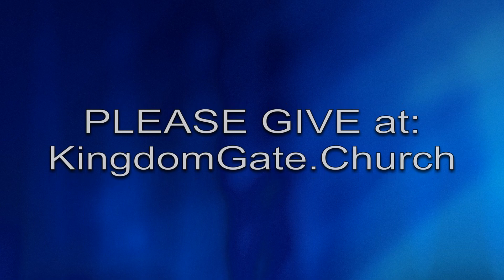KingdomGate Pastor Doug Clanton Sermon (A Sure Foundation) 07/02/23